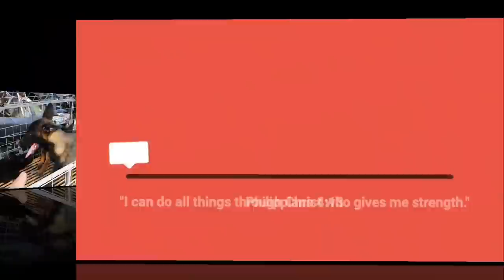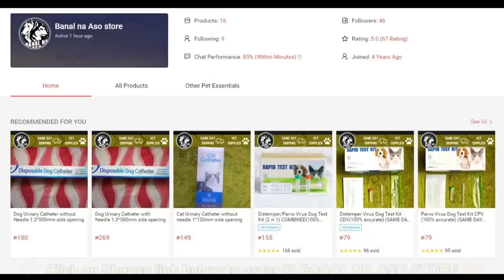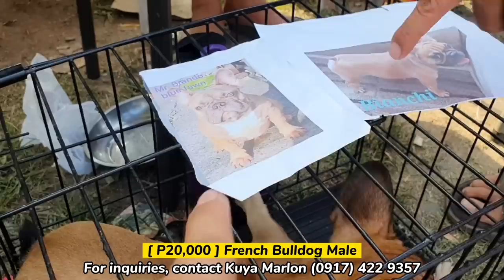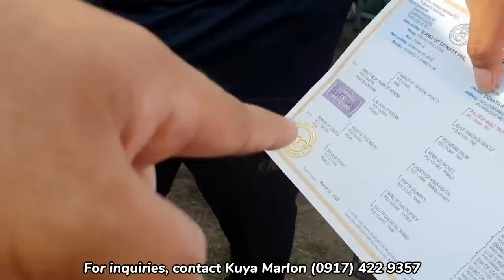MURANG ROTTWEILER SA BOCAUE PET MARKET | BAGSAKAN NG MURANG PETS SA BOCAUE PET TIANGGE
BOCAUE PET TIANGGE UPDATE: GIANT BULMASTIFF PUPPY! SOLID NITO!

Most recent update sa Bocaue Pet Market. Pwede na kayo magpadeliver kung may nagustuhan kayo, nilagay na namin yung mga contact person at contact numbers na pwede nyong tawagan para sa inyong mga order.